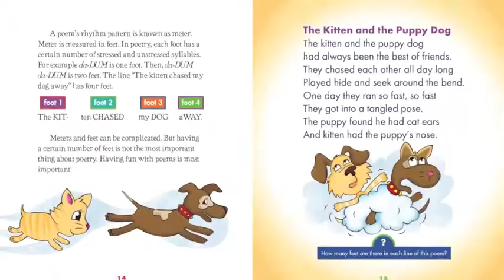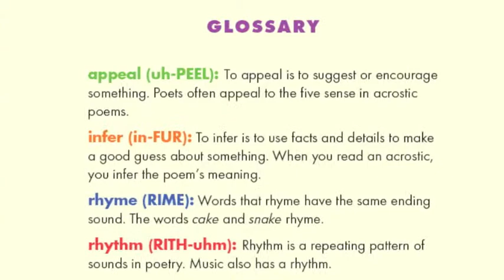Poetry Party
Conveying meaning with words through phrases, rhythm, and line structure--that's a poem. With a celebratory tone, young learners are introduced to different forms of poetry through the delightful Poetry Party series. Each book focuses on a specific type of poetry, describing its elements and traits in an engaging manner to help children comprehend how it conveys imagery. Original poems, fun illustrations, photos, and sidebars add to the appeal of the series. Each book concludes with easy-to-follow tips to guide readers as budding poets.